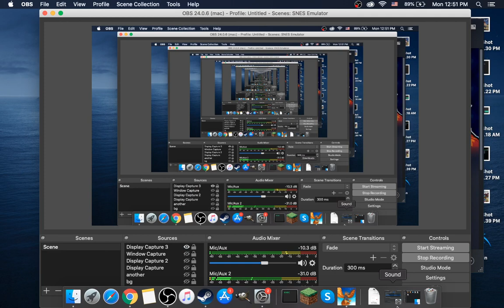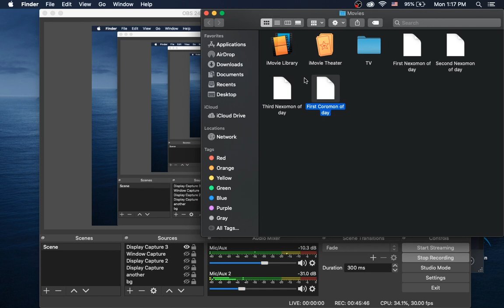Coromon and Men Aren't the Only Things I'm Battling - Coromon Demo Ep. 16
I literally fight a fusebox.
(aff)
About this video: Why am I fighting a fusebox?